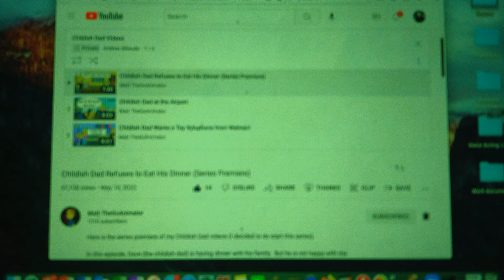Childish Dad (Matt TheGoAnimators Version) Commentary/Reaction Videos Part 1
The videos I reacted to

Childish Dad Doesn't Want To Eat His Vegetables

Childish Dad At The Airport